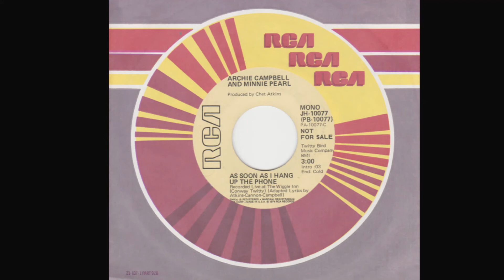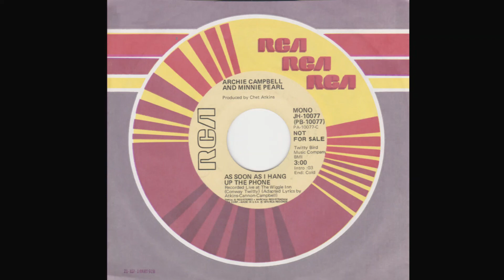"As Soon as I Hang Up the Phone" Conway Twitty & Loretta Lynn; Archie Campbell & Minnie Pearl (1974)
Conway Twitty & Loretta Lynn sent their telephone duet to #1 on the Billboard Country Chart in 1974.  Hee Haw and Grand Ole Opry stars Archie Campbell & Minnie Pearl sent up the song in this parody on the RCA Victor label shortly thereafter.